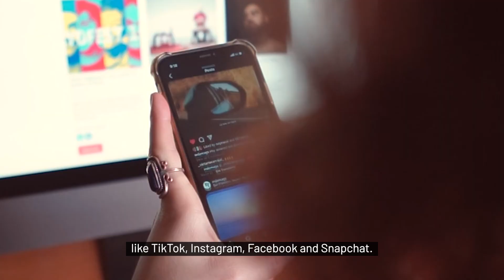Researcher Spotlight: Kiah Hawker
ADM+S PhD student Kiah Hawker from the University of Queensland is researching Augmented Reality (AR) technology in the form of filters and lenses accessed through mobile devices, studying how AR is shifting our cultural and socio-political landscapes.

Kiah’s research frames AR as a frontier of future tech, and therefore a viable blueprint to understanding how the ‘simulated self’ may emerge and impact how we identity ourselves in a ‘meta’ like environment.